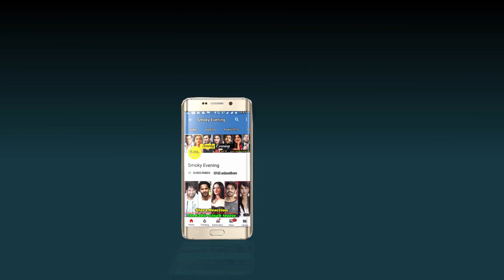Who is The Best Jodi with Sushant Singh Rajput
Who Is The Best On-screen Jodi with Sushant Singh Rajput? Talented Bollywood actor, Late Sushant Singh Rajput has worked in many movies and was paired with many doting Bollywood actresses. The actor left us too soon but his movies will remain with us forever. His appearance was magical on-screen and his chemistry with actresses was amazing. Let us have a look at those actresses who was paired opposite Sushant Singh Rajput in movies and looked pretty awesome.

1. Sanjana Sanghi :- Sanjana Sanghi aka KizieBasu was the last actress with whom Sushant has worked. They were seen together in Sushant’s last film Dil Bechara. In Mukesh Chhabra’s Dil Bechara, Sanjana and Sushant created magic on screen and left every audience teary-eyed. As a new actress, Sanjana was very promising in the movie as KizieBasu and their chemistry was looking so real on-screen.

2. Shraddha Kapoor :- Shraddha was seen with Sushant in one of his most critically acclaimed movies, Chhichhore by Nitesh Tiwari. People loved the movie as much as people loved Sushant and Shraddha’s chemistry on screen.  Anni and Maya’s love story was loved by everyone and because of their chemistry, they gained a lot of praise from people.

3. Sara Ali Khan :- Sara Ali Khan’s debut movie was with Sushant Singh Rajput. They worked together in Abhishek Kapoor’s Kedarnath. Despite it being Sara’s first film, Sushant and Sara looked really good together and their chemistry touched everyone. Those scenes where Sushant carried Sara Ali Khan on her back and their interactions were adorable in the movie.

4. Kriti Sanon :- Sushant Singh Rajput and Kriti Sanon were paired together in Dinesh Vijan’sRaabta, which failed to impress the audience and critics. But what impressed everyone was Kriti and Sushant’s on-screen chemistry. Their chemistry looked mesmerizing on the big screen. Well, there’s a secret behind that astonishing chemistry. Actually, Sushant and Kriti were dating each other at that time.

5. Anushka Sharma :- Anushka Sharma shared few yet powerful and magical scenes with Sushant Sing Rajput in the movie PK. Sushant’s role was very short in the movie yet in those fewer screen times, Sushant, along with Anushka showed what is chemistry.

6. Parineeti Chopra :- This bubbly Bollywood actress worked with Sushant in the movie Shuddh Desi Romance and they looked adorable together. Parineeti and Sushant’s chemistry was cute, fun, and amazing in the movie. They sizzled the big screen with their chemistry.

7. Jacqueline Fernandez :- Jacqueline was paired opposite Sushant Singh Rajput in Drive, which was released on the OTT platform, Netflix. Jacqueline and Sushant looked ravishing together in the movie because of their sizzling chemistry.

8. Kiara Advani :- Kiara was also paired opposite Sushant in M S Dhoni’s biopic where Kiara played the former skipper’s wife, Sakshi’s role.

9. Vaani Kapoor :- This gorgeous Bollywood actress shared a sizzling chemistry with Sushant in the movie Shuddh Desi Romance.

10. Disha Patni :- Disha and Sushant worked together in M S Dhoni’s biopic where Disha played the role of former Indian skipper’s love interest.

11. Ankita Lokhande :- When talking about Sushant’s co-stars, we cannot forget Ankita’s name who was his co-star and long time partner too. Their chemistry in the daily soap Pavitra Rishta made the show mega-hit and they rose to fame through that show.